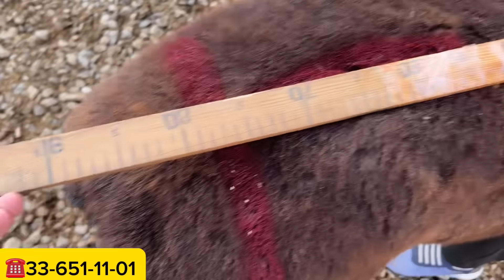ENA BOLA VA BO'G'OZLAR KELDI N1 UDARLARIDAN